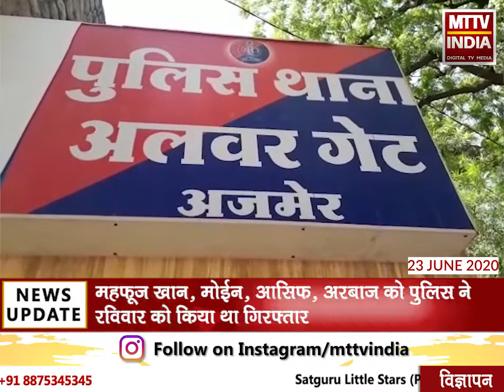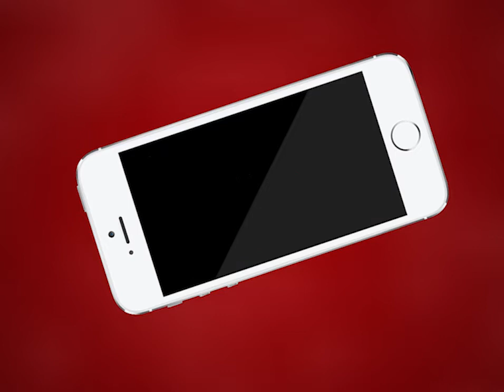Ajmer | ब्लैकमेल कर रुपए ऐंठने के मामले में एक आरोपी और गिरफ़्तार | MTTV INDIA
ब्लैकमेल कर रुपए ऐंठने के मामले में एक आरोपी और गिरफ़्तार
आरोपी प्रिंस था पुलिस गिरफ़्त से दूर
अब अलवर गेट थाना पुलिस ने किया प्रिंस को गिरफ़्तार
पाँच आरोपियों ने अश्लील हरकत करने पर मजबूर कर बनाया था युवक का वीडियो
महफ़ूज खान, मोईन, आसिफ, अरबाज को पुलिस ने रविवार को किया था गिरफ़्तार